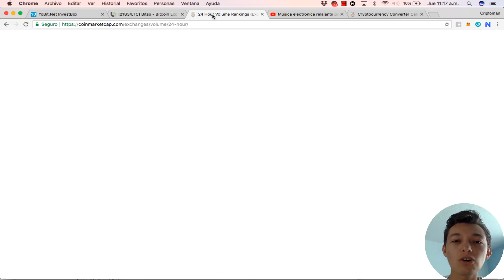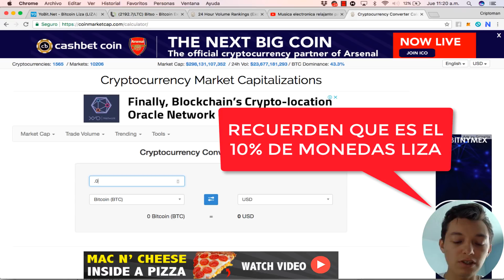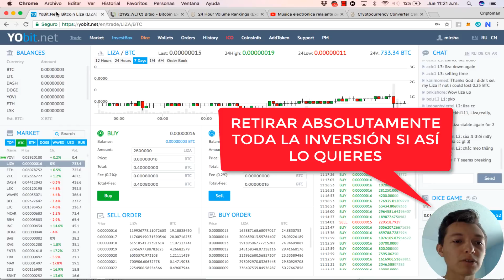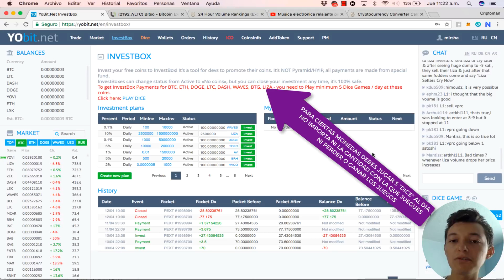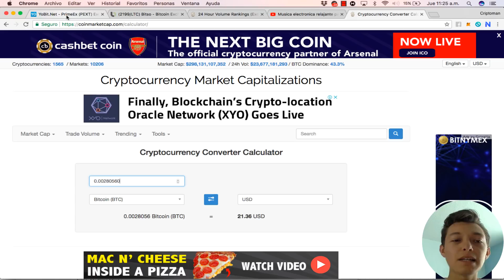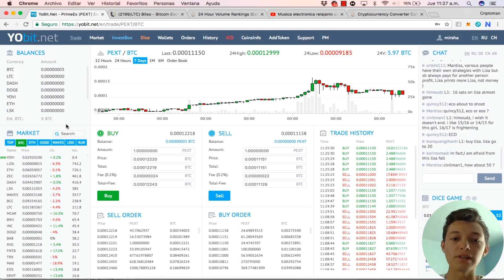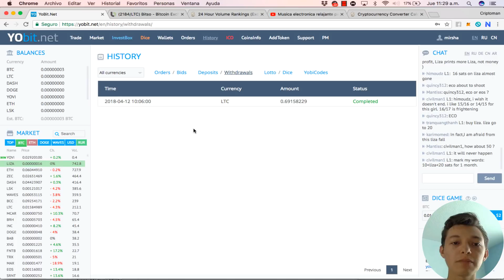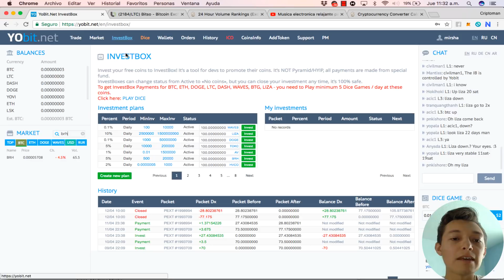LA INVERSIÓN PERFECTA: YOBIT, EL 10% DIARIO DE TU CAPITAL, CON RETIRO COMPLETO SI SE REQUIERE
Imagina una inversión donde puedes recibir hasta el 10% de tu capital todos los días (osea que tardas 10 días en igualar tus ganancias con tu inversión) y además puedes retirar o tus ganancias o toda la inversión en el momento que lo necesites, deja de imaginar y vuélvelo realidad:

MIS PLATAFORMAS DE INVERSIÓN

*YOBIT (La inversión perfecta): Obtén el 10% de tu capital diario, con la capacidad de retiro completo de la inversión cuando uno lo requiera

*ICENTER (9 meses funcionando, diversifican tu inversión entre diversas plataformas, recibes el 1.4% de tu inversión diaria)

-Bot de Ethereum de iCenter (mínimo de inversión/reinversión/retiro .03 ETH)

-Bot de Litecoin de iCenter (mínimo de inversión/reinversión/retiro .1 LTC)

-Bot de Bitcoin de iCenter (recibes el 1.2% de tu inversión diaria, mínimo de inversión/reinversión/retiro .01 BTC)

*MOTORMONEY (ganancia diaria del 1.17% de tu inversión en rublos)

*KOLXOZ (ganancia de por vida en rublos de hasta 100 dólares diarios)

*VIABTC (la mejor empresa para el minado de bitcoin por costo, rentabilidad, estabilidad, viabilidad, top 5 mineros de btc en el mundo)

*BITCLUB NETWORK (top 10 de mineros btc en el mundo, estabilidad, ganancias extraordinarias para quien busca hacer negocios por red)

*CRYPTOMINING FARM (Hacen trading con tu inversión, 4 años funcionando, deja ganancias del 0.8% al día)

CONTACTO EN TELEGRAM: @CriptomanMx